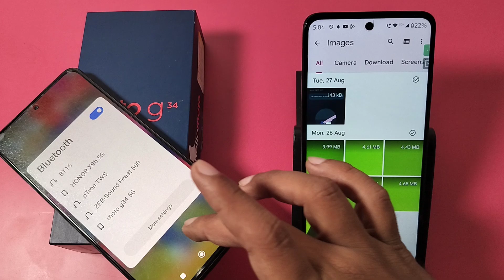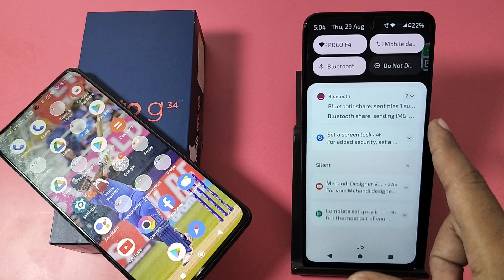How To data transfer using Bluetooth in Moto G34 5G || Moto me Bluetooth Se data transfer kaise kare